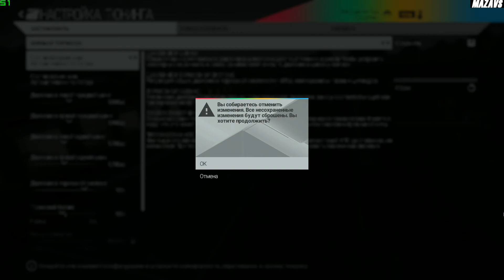Project CARS: Game of the Year Edition ★ GAMEPLAY ★ GEFORCE 1070 ★ X9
Project CARS is the ultimate driver journey!

Guided, tested, and approved by a passionate community of racing fans and real-life drivers, Project CARS represents the next-generation of racing simulation as the ultimate combination of fan desire and developer expertise.

Discover an unrivaled immersion fuelled by world-class graphics and handling that allows you to truly feel the road. Create a driver, pick from a huge variety of motorsports in a dynamic career mode and write your own tale in an intense online multiplayer.

Featuring the largest track roster of any recent racing game with a ground-breaking dynamic time of day & weather system, deep tuning & pit stop functionality, and support for Oculus Rift and 12K ultra HD resolution, Project CARS leaves the competition behind in the dust.

• BEYOND REALITY:
Next-gen graphics, authentic handling, playable via Oculus Rift and 12K Ultra HD resolution

• BY RACERS 4 RACERS:
Guided, tested and approved by fans & pilots for the perfect gameplay balance

• YOUR CHOICES, YOUR VICTORIES:
Master a variety of motorsports & unprecedented track roster in a sandbox career mode

Project CARS - это потрясающее гоночное путешествие!

Игра Project CARS, протестированная и одобренная страстными поклонниками гонок и реальными гонщиками, принимавшими участие также и в ее создании, представляет собой гоночный симулятор нового поколения, который вобрал в себя невероятную комбинацию фанатской страсти и высокого профессионализма разработчиков.

Вас ждет невероятное погружение в игровой мир, достижимое благодаря передовой графике и невероятно реалистичному управлению, которое позволяет отлично чувствовать дорогу. Создайте своего собственного гонщика и участвуйте в одном из множества соревнований, доступных в динамичном режиме карьеры. Вы также сможете стать новой легендой, состязаясь в напряженных сетевых поединках.

Благодаря огромной подборке трасс, подобных которой не было ни в одной гоночной игре за последние годы, инновационном системам погоды и смены времени суток, глубокой настройке автомобилей и многофункциональным пунктам техобслуживания, доступным во время гонок, а также поддержке Oculus Rift и разрешения 12K Ultra HD resolution, Project CARS попросту оставляет всех возможных соперников далеко позади.

• ЗА ПРЕДЕЛАМИ РЕАЛЬНОСТИ:
Графика нового поколения, реалистичное управление, поддержка Oculus Rift и разрешения 12K Ultra HD

• ОТ ГОНЩИКОВ - ГОНЩИКАМ:
Игра протестирована и одобрена фанатами и профессиональными гонщиками, также принимавшими участие в ее создании, что гарантирует идеально сбалансированный игровой процесс.

• ВАШ ВЫБОР, ВАША ПОБЕДА:
Совершенствуйте свои навыки в не ограниченном никакими рамками режиме карьеры: вас ждет множество видов гонок и непревзойденный набор трасс.

16 Gb TEAM DDR3-2400 2x8GB
MSI GeForce GTX 1070 Gaming X 8G
27"AOC e2795Vh